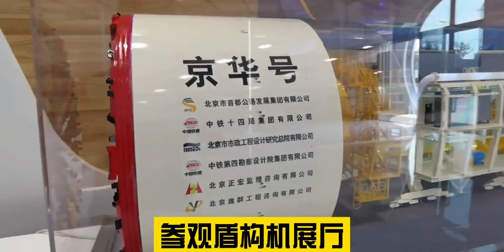云朵跟随央视到中铁十四局集团参观慰问演出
云朵跟随中央广播电视总台到中铁十四局集团参观慰问演出，背景乐：云朵《一万种情缘》。